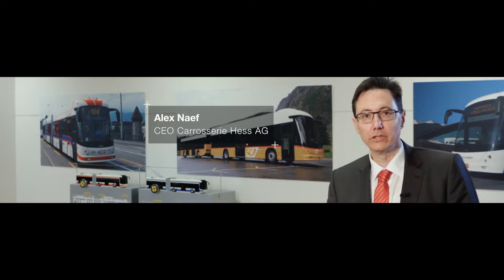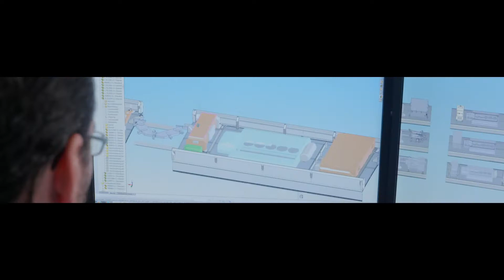Prix Espace Mittelland SVC 2017 - HESS Carrosserie AG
Der Swiss Venture Club (SVC) ist ein unabhängiger, non-profit-orientierter Verein von Unternehmern für Unternehmer mit dem Ziel, KMU als treibende Kraft der Schweizer Wirtschaft zu unterstützen und zu fördern sowie zur Schaffung und der Erhaltung von Arbeitsplätzen in der Schweiz beizutragen. Der SVC schafft in sieben Wirtschaftsregionen Kontakt- und Netzwerkmöglichkeiten für seine über 3‘000 Mitglieder und generiert unternehmerische Impulse für den Wirtschaftsstandort Schweiz. Der SVC bietet neben dem wertvollen Netzwerk speziell auf KMU ausgerichtete Dienstleistungen und Veranstaltungen in vier verschiedenen Bereichen an: Prix SVC, SVC Bildung, SVC Finanz und auch im Bereich SVC Politik. Weitere Informationen unter swiss-venture-club.ch.